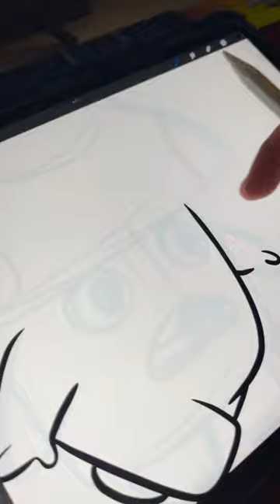Troy The Mushroom